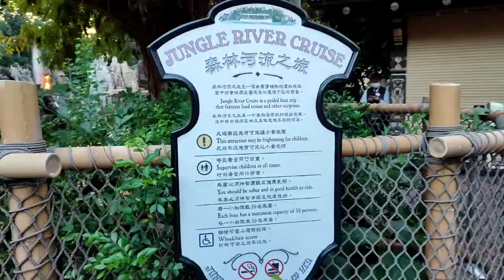Jungle River Cruise | Disneyland Hong Kong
My FB account Sol Ederango
Music/vedio link:
Promoted by:
Owner Channel: